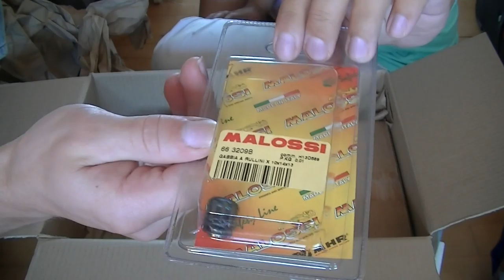undboxing af top perfornance 70 cc ic ombygings sæt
hej her vil jeg vise jer en gammel video som jeg lige har fundet på min pc . i denne video er det min gammel ekskærst der undboxxeer cyllender sættet så i må væmde jer med tålmådihed